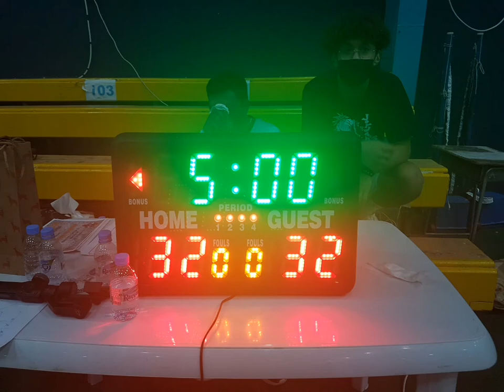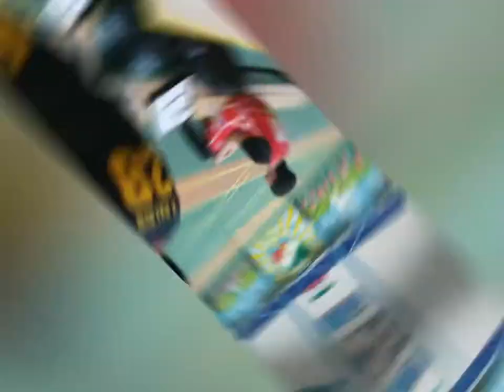Ep2 Overtime Match W/ Coach Nino Gelig Tied at 32-32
Nice performance game by Ceazar Alfonso providing steal and screen defence to his teammates